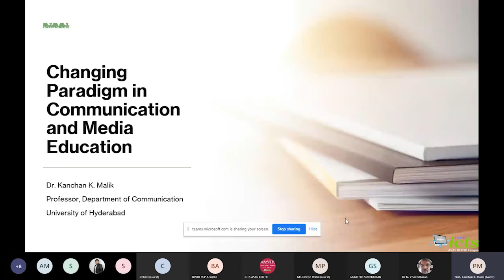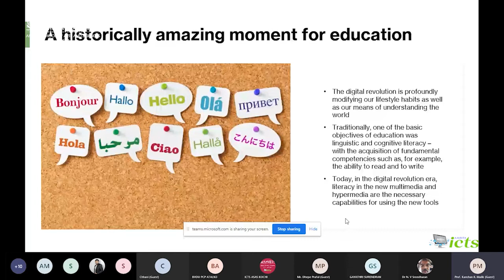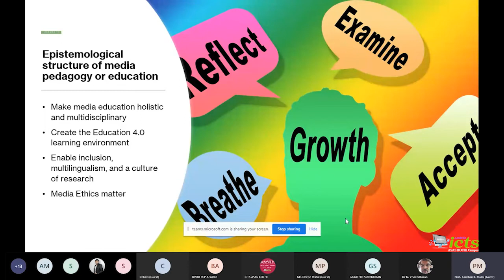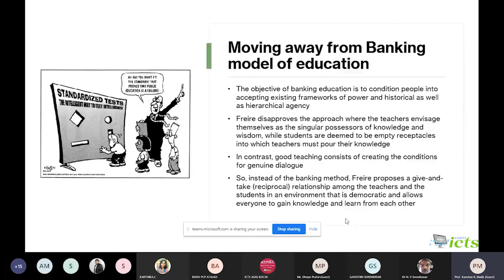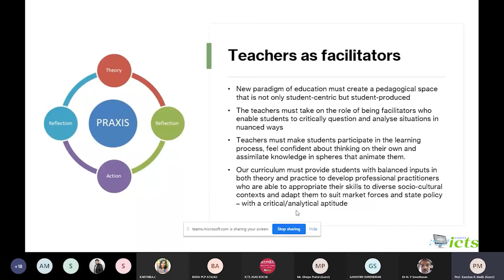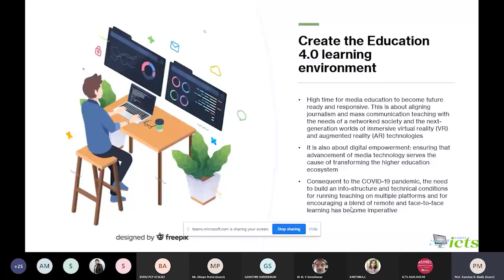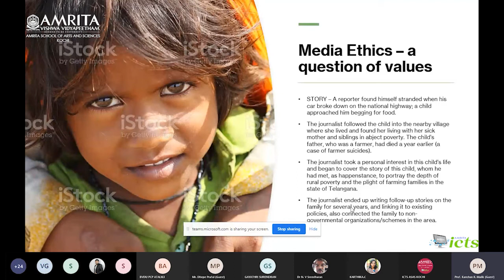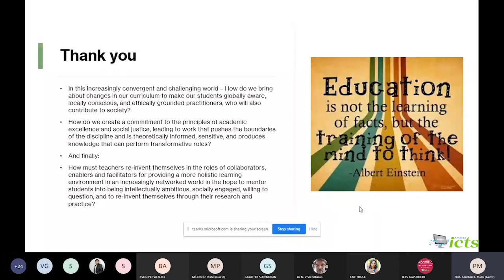FDP on NEP 2020, Session 8 - Dr. Kanchan K. Malik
Speaker: Dr. Kanchan K. Malik, Professor, UNESCO Chair on Community Media, University of Hyderabad
Topic: Changing Paradigms in Communication and Media Education